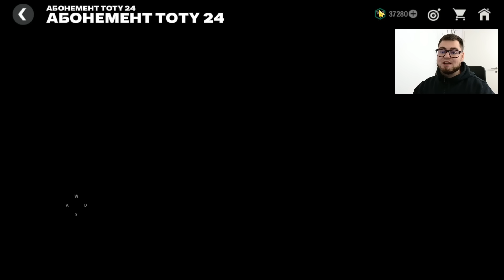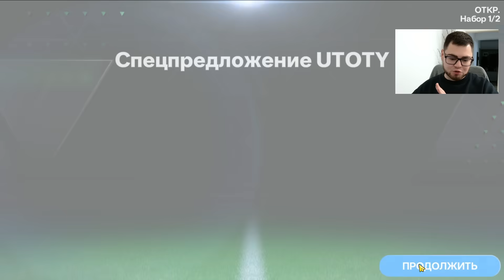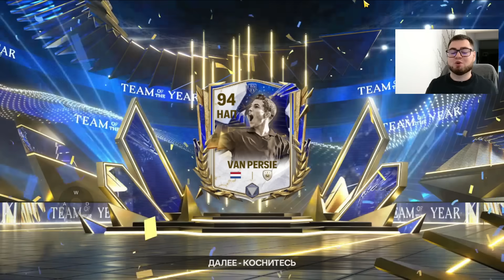УНИЧТОЖАЮ ИГРУ - КУПИЛ ВСЕ РЕДКИЕ НАБОРЫ 95-97 И ВЫБИЛ ВСЕХ ИГРОКОВ UTOTY 97 OVR в ПАКЕ FC MOBILE 24